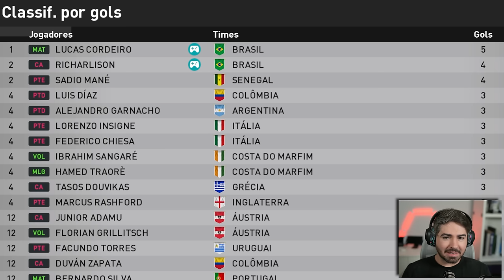COMEÇOU A SEMIFINAL DA COPA DO MUNDO DE 2026! RUMO 2024 - EPI 35